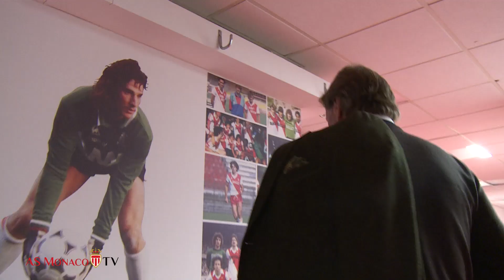Arsenal - Monaco ▶ Hoddle-Hateley, legends are back !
A few days before Arsenal - Monaco in Champions League, Glenn Hoddle and Mark Hateley return to Monaco 27 years after they won the title with Arsene Wenger… A nice and moving comeback. Report !

Welcome to the official channel of AS Monaco.